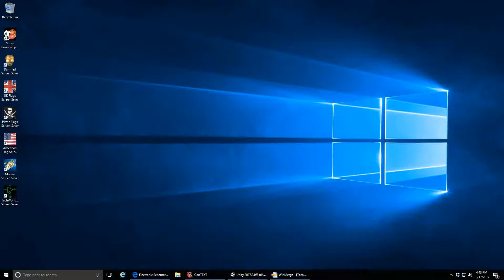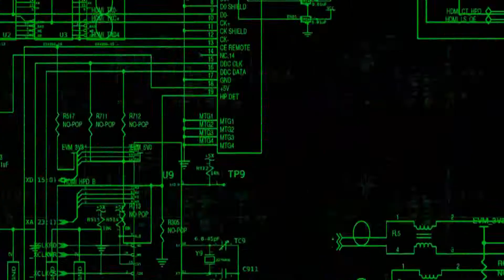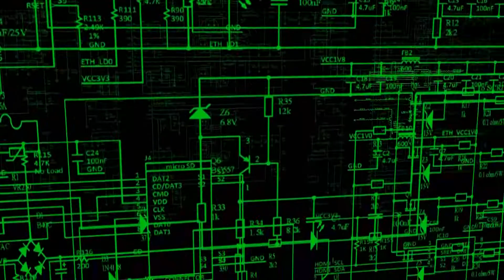Electronic Schematics / Multi-Monitor Screen Saver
Tech Wonderland (Electronic Schematics) is a Windows 7/8/10 screen saver that supports multi-monitors (up to 8) and is available for free and paid versions.